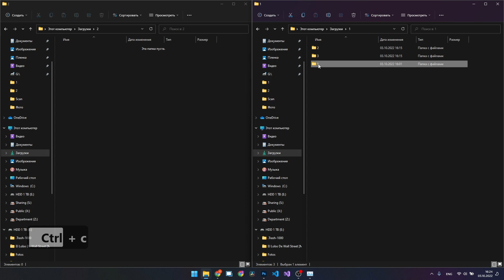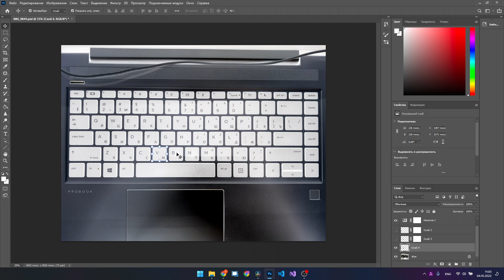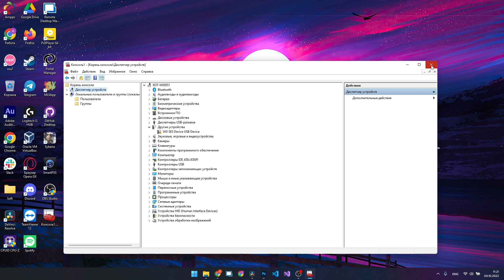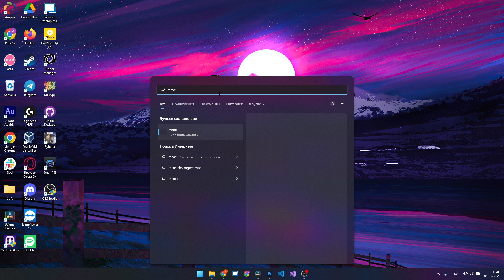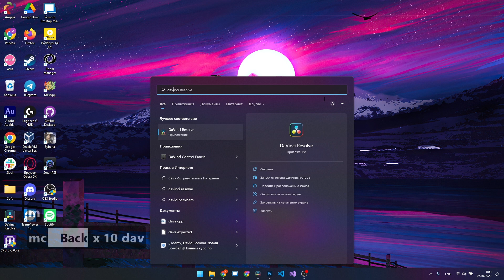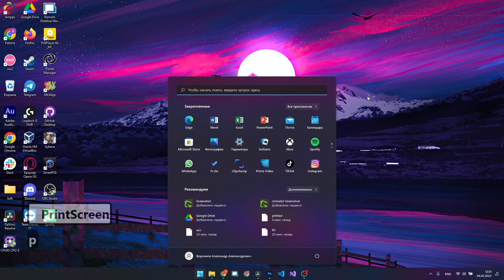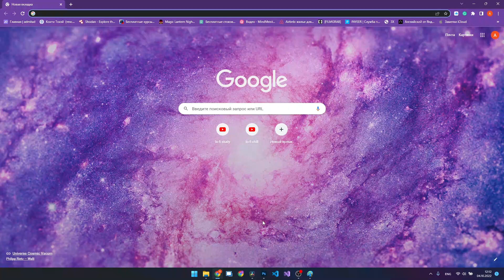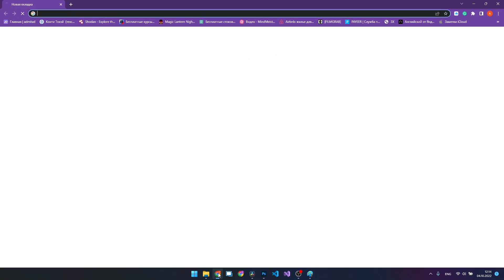Лучшие способы ускорить работу вашего ПК